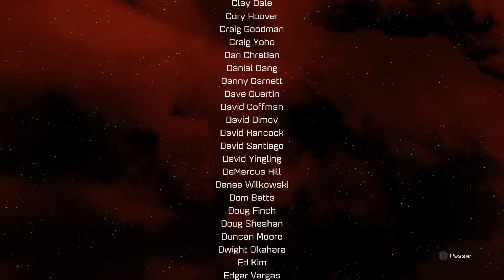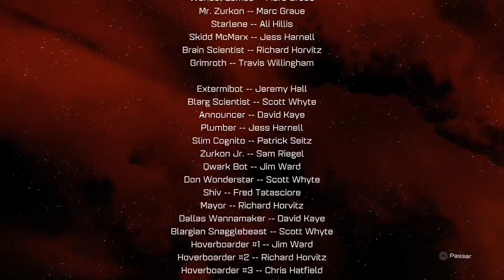Ratchet & Clank - partie 12 - Fin